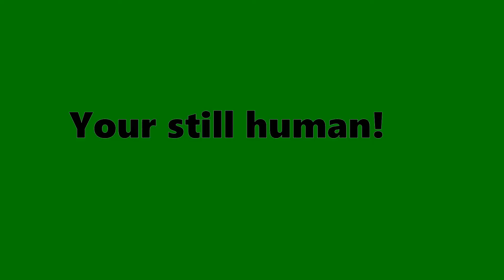A guide to Furry cons.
A simple guide i made if your going to a furry con :3